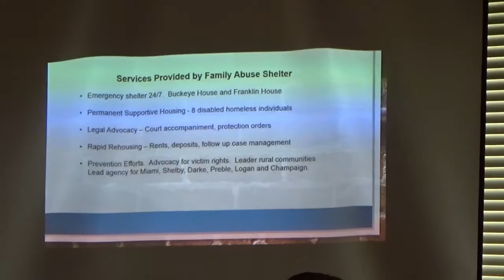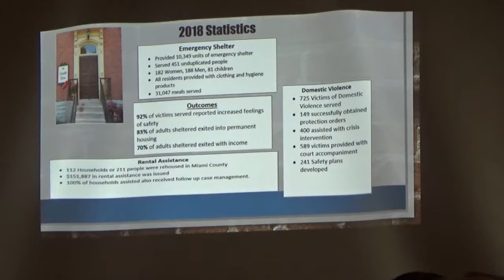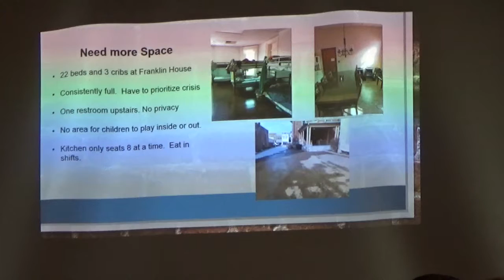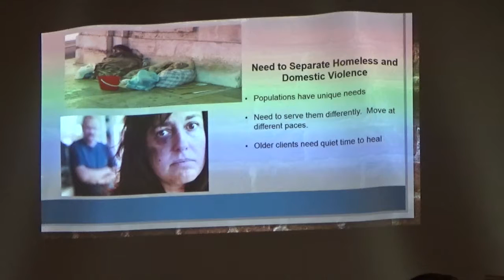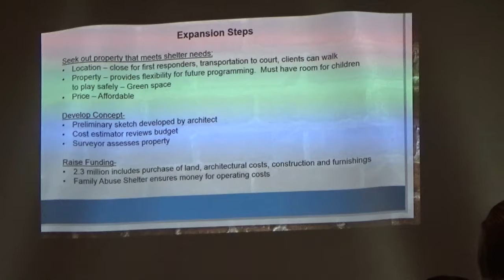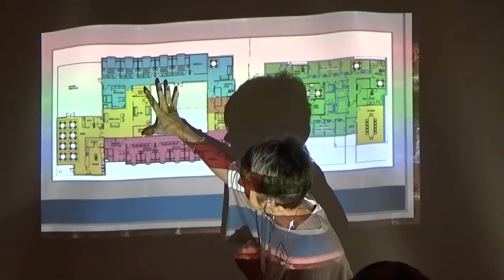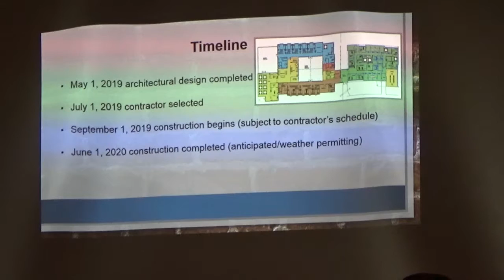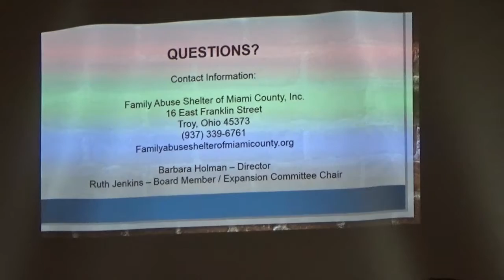Family Abuse Shelter Miami County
Family Abuse Shelter expansion project of Miami County